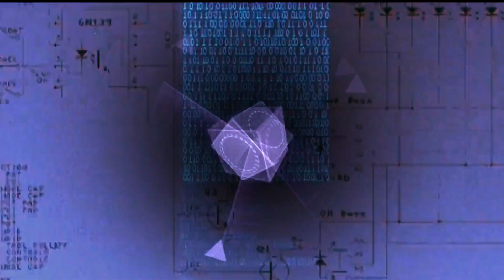FIAT TUTORIAL 1 - TIPS & TRICK MEMASUKKAN MAINLINE KE DALAM BAITCASTING REEL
Assalamualaikum wbt dan salam sejahtera kepada rakan2 sportfishing.
Tutorial ini sekadar berkongsi cara aku memasukkan line ke dalam baitcasting reel. semoga video ini dapat memberi manfaat kepada angler angler lama dan baru. sekiranya ada kesilapan dan kesalah aku memohon maaf. tq guys for support.

Peralatan dalam video ini

Reel Shimano Curado 301
Line 60 Lb
gunting
masking tape